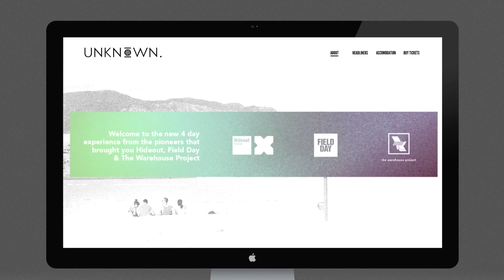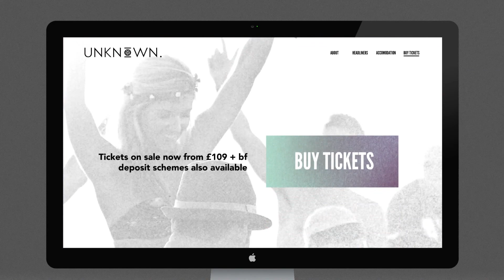Unknown Website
Hot Natured - Reverse Skydiving (feat. Anabel Englund) (Shadow Child Remix)